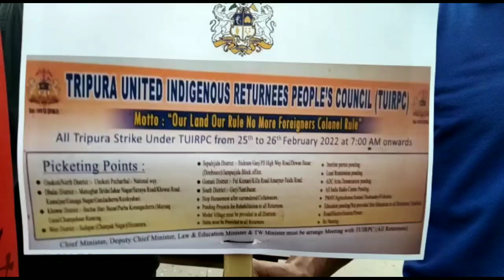Hatai Kotoro Lahar Kasolaikha TUIRPC || Koksalainani kok Rijagwi Rosajakha Kasumung